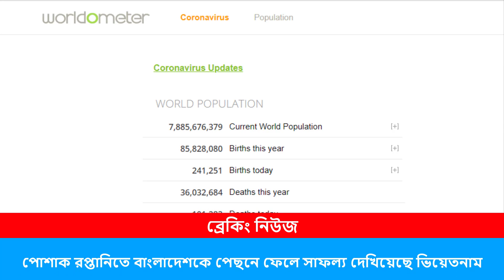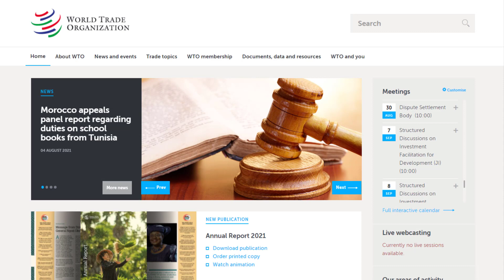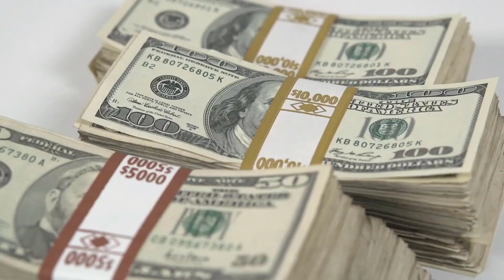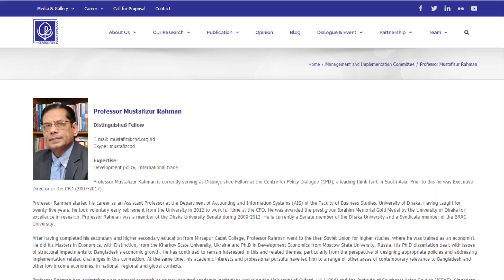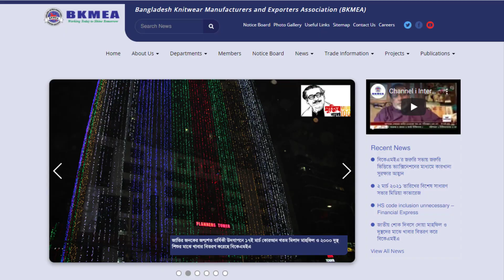ভিয়েতনামকে টক্কর দেওয়ার কাঠি এখন বাংলাদেশের হাতে !! Bangladesh Overtakes Vietnam !!